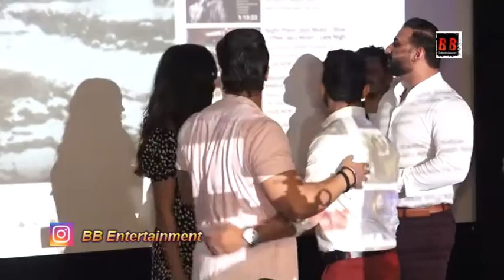Malcolm Captain presents an MCM Production with a musical 'TUJHKO BHULA NA PAYAA'